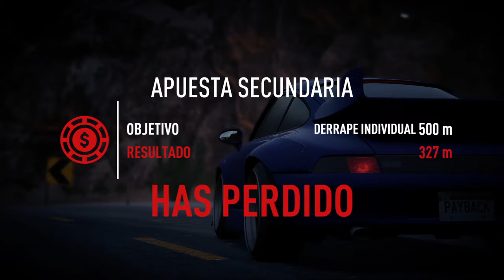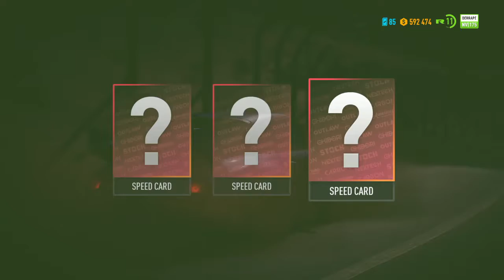Need For Speed Payback [PS4] - #13: Más desafíos... | Español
Need for Speed, una de las franquicias de videojuegos más vendidas del mundo, regresa con sed de venganza en el nuevo exitazo cargado de acción: Need for Speed Payback. Lanzado en 2017 para PS4 - Xbox One - PC

Capítulo: 13
Plataforma: PS4
Idioma: español (con subtítulos)

➠ Código ~Apoya a un creador~ (Epic Games/Fortnite): RENATO2-1

🧡Puedes comentar una sugerencia/pregunta/cosa que te gusto sobre el video🖤

➡Este Video fue grabado en una PS4 Slim.

🔹Mi PC: Lenovo Y520
● Tarjeta gráfica: Nvidia GTX 1050
● Procesador: Intel Core I5 @ 2.50 GHz (7 generación)
● Memoria RAM: 8GB

➕Editado en: Vegas Pro 15